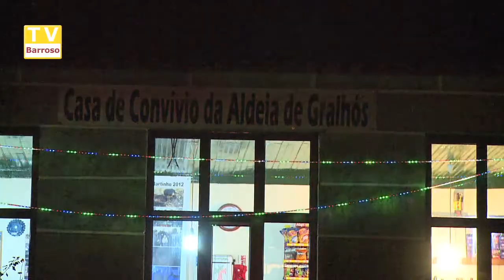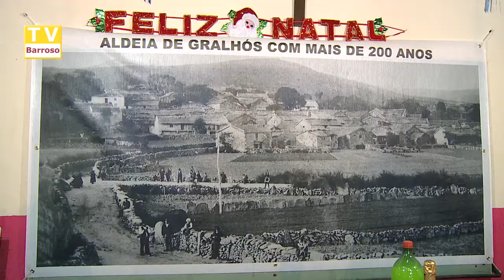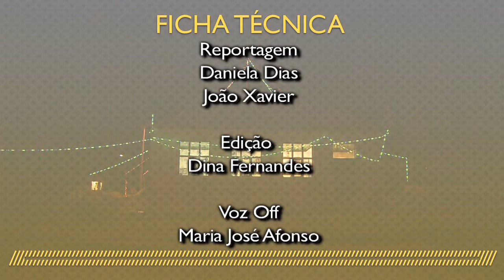natal_gralhos_13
Reportagens